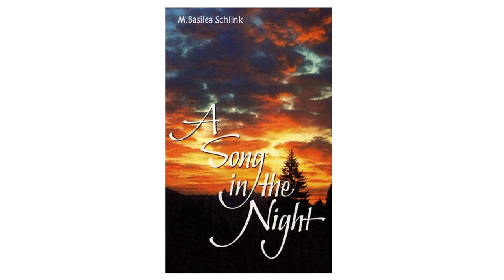A Song In The Night by George MacDonald - Poem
A Song In The Night by George MacDonald

I would I were an angel strong,

    An angel of the sun, hasting along!

    I would I were just come awake,

    A child outbursting from night's dusky brake!

    Or lark whose inward, upward fate

    Mocks every wall that masks the heavenly gate!

    Or hopeful cock whose clarion clear

    Shrills ten times ere a film of dawn appear!

    Or but a glowworm: even then

    My light would come straight from the Light of Men!

    I am a dead seed, dark and slow:

    Father of larks and children, make me grow.